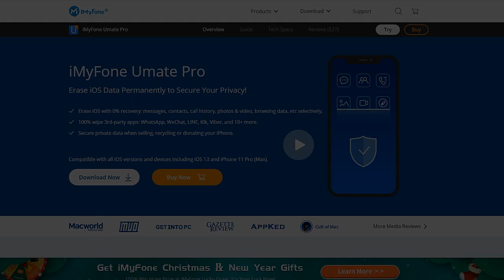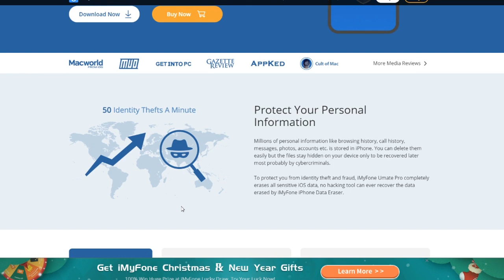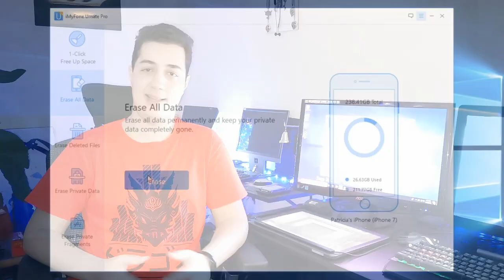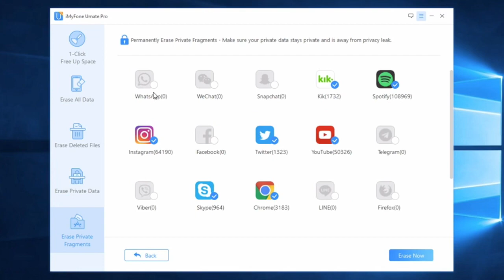Como Limpar seus Dados do iOS com o iMyFone Umate Pro!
Max Indica com o iMyFone Umate Pro, Limpe seu iOS com facilidade!

Como Limpar Dados do iOS
Como liberar espaço no iPhone
iPad
Apple